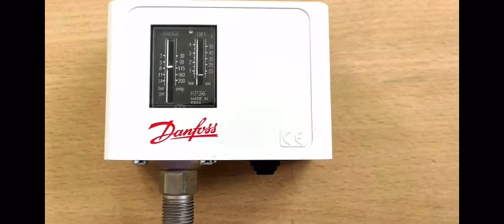How to connect water pressure pump switch in tamil